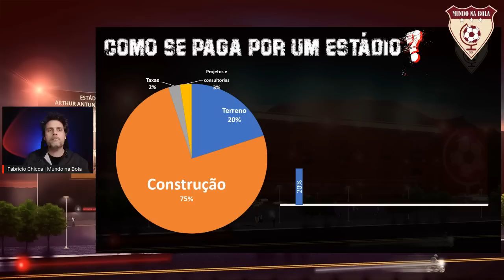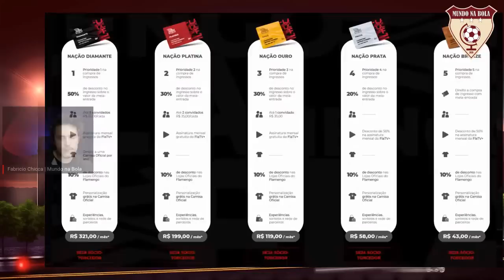Estádio do Flamengo é viável? Especial Estádio Ep. 2